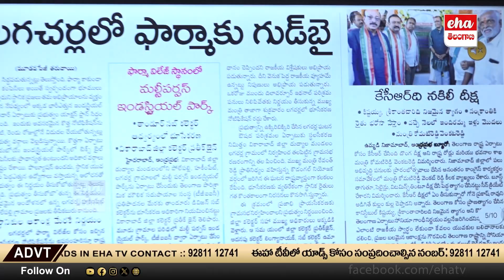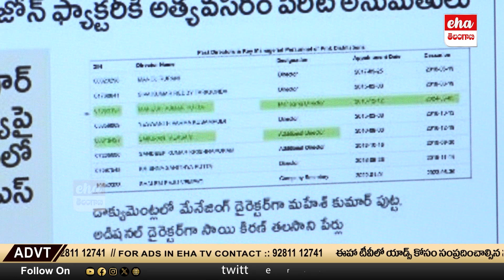KCR Behind Ethanol Factory Issue | Talasani Srinivas Yadav | Eha Telangana